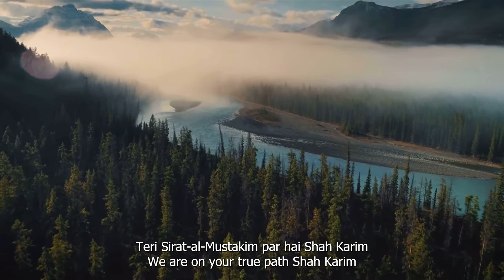"Sapphire Saal Mubarak" - Zohra Ali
Sapphire Saal Mubarak
Felicitations on Your Sapphire Jubilee

Zohra Ali sings "Sapphire Saal Mubarak" a devotional Ismaili geet written by Sherali Kara as an expression of deep gratitude to our beloved Hazar Imam for 65 years of Imamat being celebrated in 2022.

The music recomposition, videography and editing has been done by Iliyaan Ali.

Sherali, Zohra and Iliyaan have conceived and made this beautiful song as a "gift" (tohfa) to Hazar Imam, from their hearts, on behalf of Murids all over the world for this very special Sapphire Jubilee Year. JollyGul feels privileged to make this presentation on their behalf.

Devotional Song

With Lyrics & Translations

Lyrics: Sherali Kara

Singer: Zohra Ali

Music Recomposition, Videography & Editing:
Iliyaan Ali

Presentation by: Sherali Kara